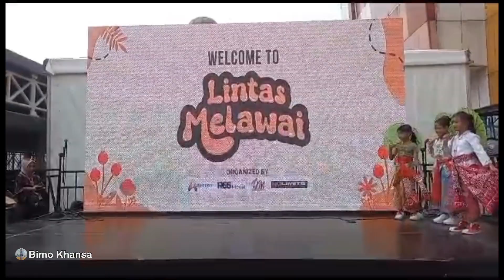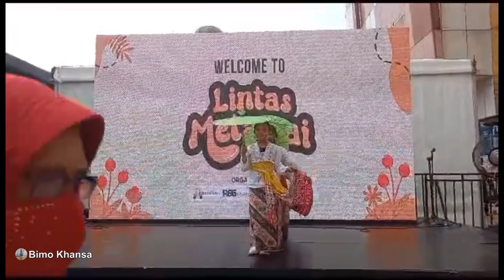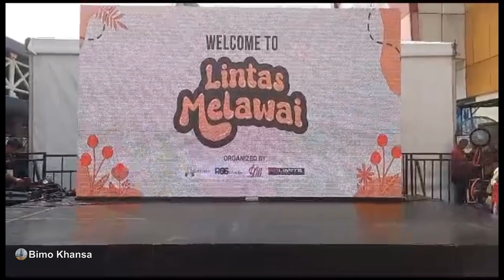WELCOME TO LINTAS MELAWAI | Traditional & Modern Dance Opening | Fashion Show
Acara pembukaan fashion show di Melawai dengan judul Lintas Melawai.